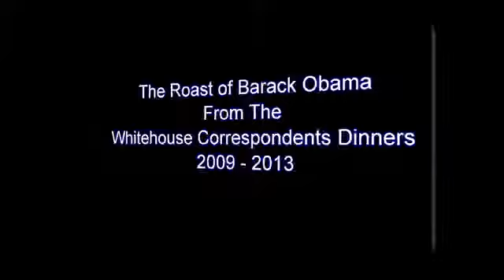The Roast of Barack Obama Compilation Conan O'Brien, Seth Meyers, Jimmy Kimmel